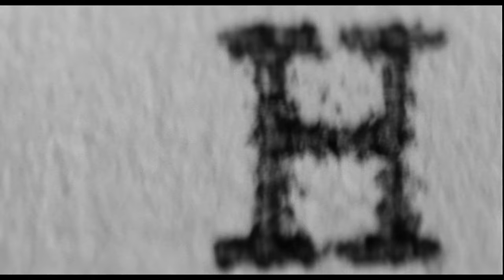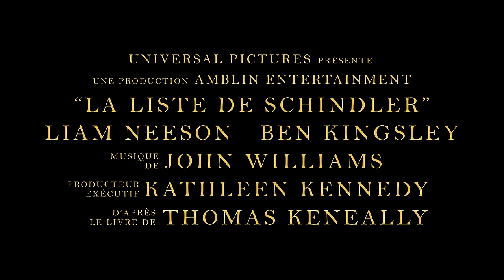La Liste de Schindler / Bande-annonce VF [Au cinéma le 13 mars]